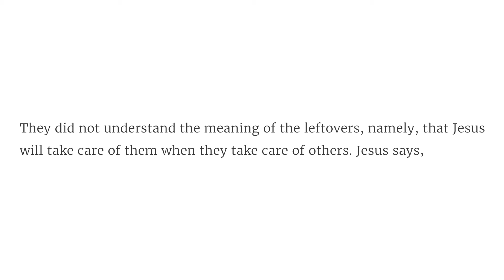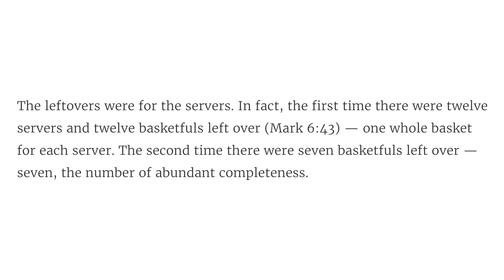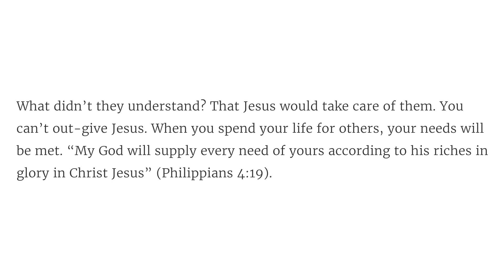Solid Joys (January 24): Served in Serving Others // Devotional by John Piper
Jesus will take care of you when you take care of others. He will always meets your needs.

"Jesus said to them, “Why are you discussing the fact that you have no bread? Do you not yet perceive or understand? Are your hearts hardened?” (Mark 8:17)"